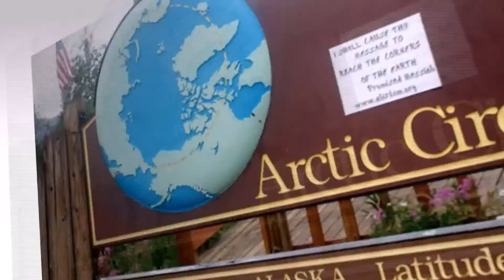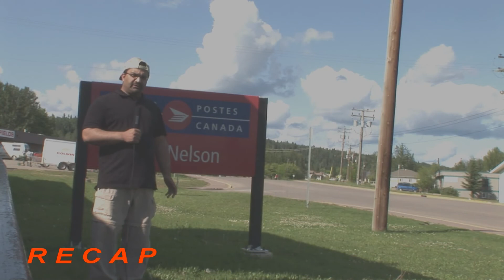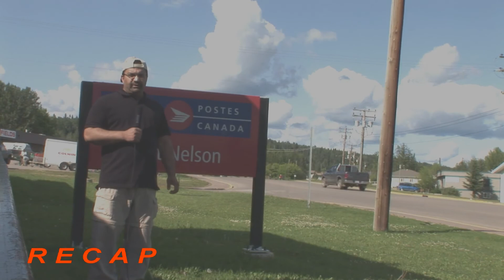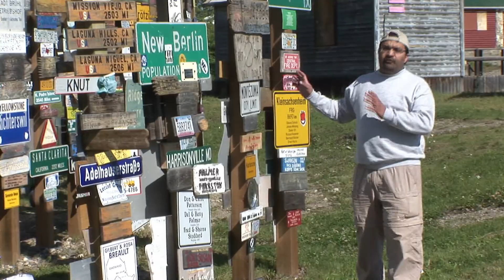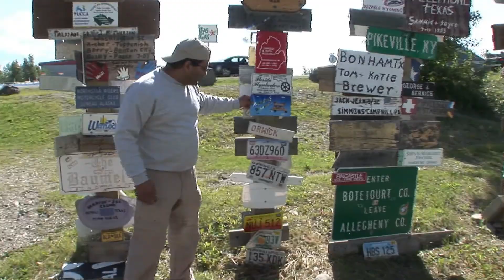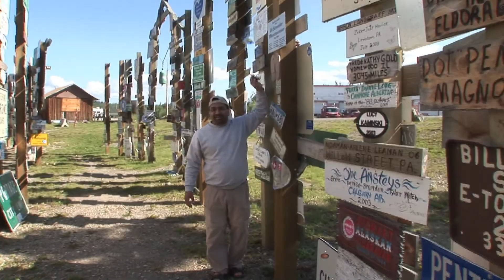Alaska Trip 2 of 11